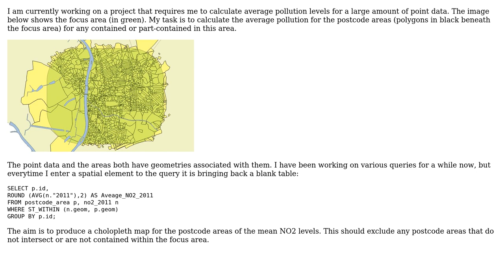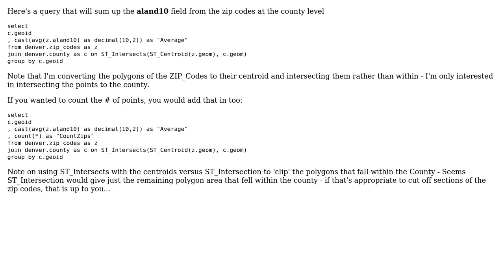GIS: PostGIS Spatial Query to calculate an average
With thanks & praise to God, and with thanks to the many people who have made this project possible! | Content (except music & images) licensed under CC BY-SA | Music | Images & others | With thanks to user MIS_Gem user DPSSpatial_BoycottingGISSE user dbaston and the Stack Exchange Network Trademarks are property of their respective owners. You are responsible for your own actions.